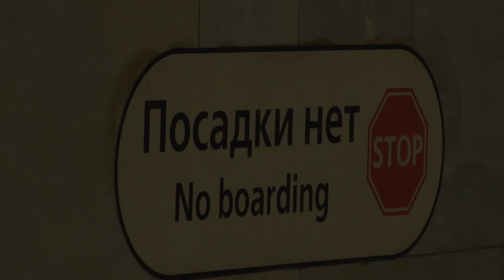Метропоезд "Юбилейный" (81-722/723/724.1) №145 на ст.м.Площадь Ленина,Проспект Ветеранов,март 2023г.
Метропоезд "Юбилейный" (81-722/723/724.1) (Приписан к электродепо ТЧ-1 Автово Петербургского метрополитена) маршрут №145 -
"Девяткино - Проспект Ветеранов".

Прибывает на станцию метрополитена Площадь Ленина, отправляется со станции метрополитена Проспект Ветеранов Кировско-Выборгской линии (КВЛ, М1) Петербургского метрополитена.
25.III.2023